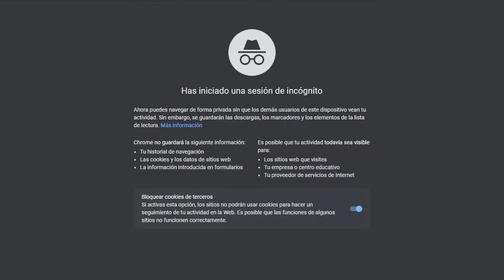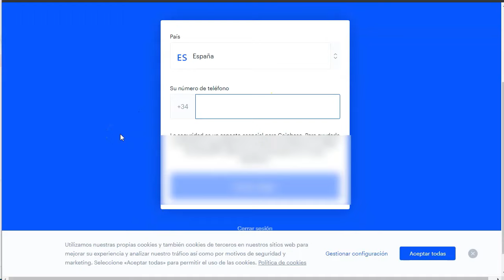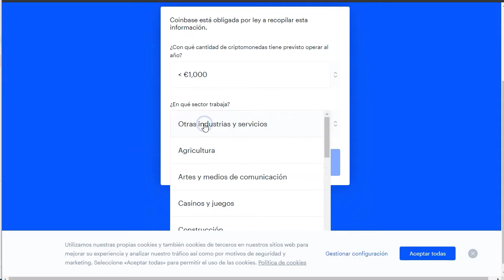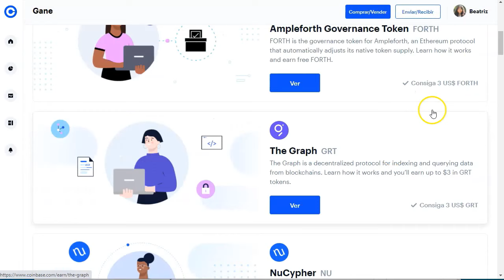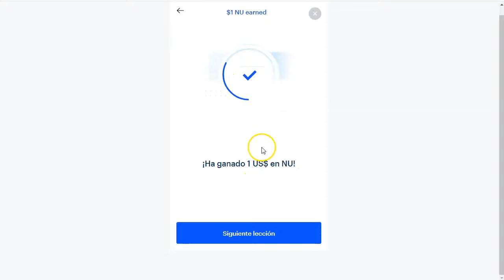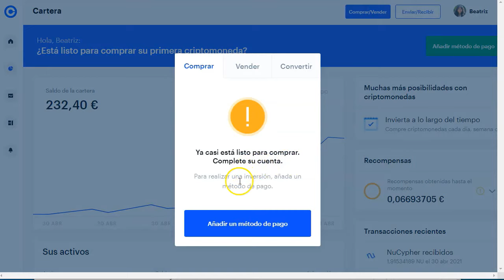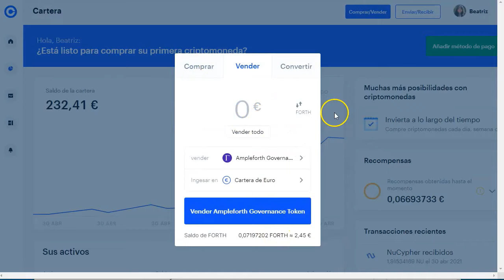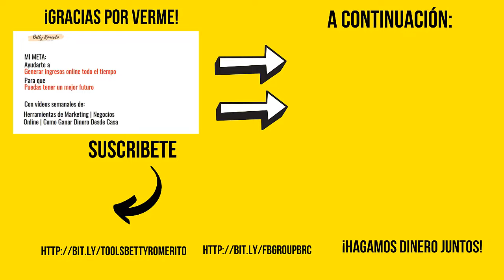Gana 6 dólares en 5 minutos 💱 ¡En Directo 🔥!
Hoy os voy a mostrar en directo una forma nueva de generar unos dolarillos.
Nada de nada en verdad.
Se trata de ganar cryptomonedas desde la plataforma Coinbase.
Coinbase es un exchage (mercado de cambios) de cryptomoneda a moneda “fiat” (la normal, de toda la vida) y te da a ganar dinero con su plataforma coinlearn.
Eso si, cumplen toda la normativa, por lo que deberás darte de alta con datos reales y revisar si esta disponible en tu pais.

Os voy a mostrar en directo como he ganado 6 dólares en 5 minutos. Solo 5 minutos.
Además con esta estrategia he conseguido ya 236 dólares, sin invertir nada ni tiempo, ni dinero.
Lo que se llama residual o ingreso pasivo.

Esto es lo que encontrarás en este video:
Como ingresar en la plataforma Coinbase, uno de los exchanges de cryptomonedas más sólidos del mundo.
Como ganar cryptomoneda con su Coinlearn y trasladarla a moneda fiat, dólares o euros.
Podrás ver como retirarla a tu cuenta bancaria.

¡Vamo$!

Saludos
Betty Romerito

★★⚠️IMPORTANTE ⚠️★★